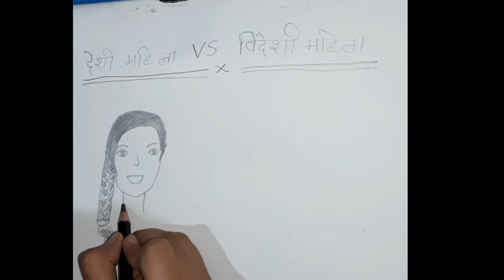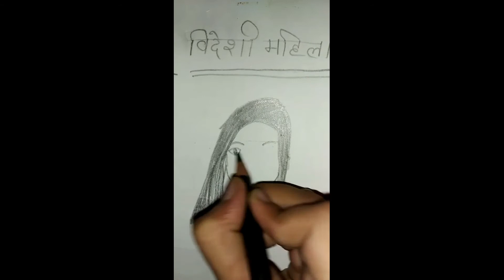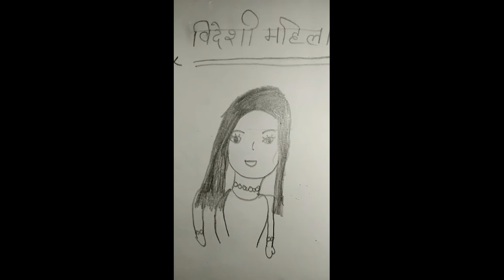देसी 😎 v/s videsi women || drawing||sherya yadav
हेलो दोस्तों कैसे हैं आप सब उम्मीद करती हूं आप अच्छे होंगे Aaj इस वीडियो में मैं दो महिलाओं की ड्राइंग बनाऊंगी एक जो विदेशी लाइफ़स्टाइल जीती है और दूसरी जो भारतकी देसी लाइफ़स्टाइल जीती है अगर आपको यह वीडियो पसंद आए तो इस वीडियो को like share aur channel ko subscribe करना ना भूले
धन्यवाद 🙏